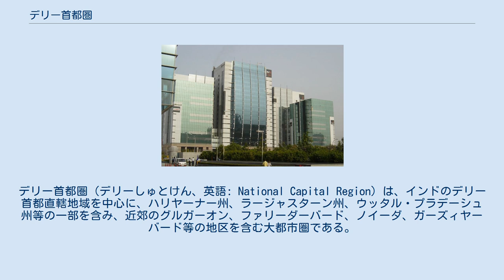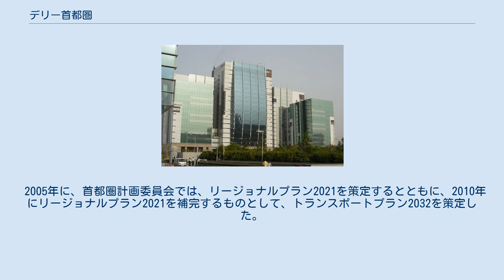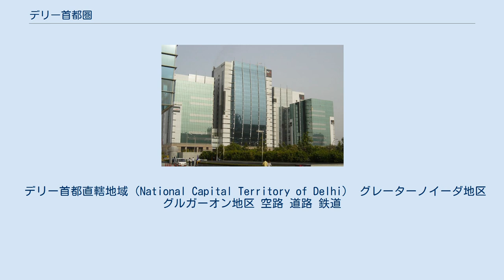デリー首都圏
デリー首都圏（デリーしゅとけん、英語: National Capital Region）は、インドのデリー首都直轄地域を中心に、ハリヤーナー州、ラージャスターン州、ウッタル・プラデーシュ州等の一部を含み、近郊のグルガーオン、ファリーダーバード、ノイーダ、ガーズィヤーバード等の地区を含む大都市圏である。
公用語は、英語、ヒンディー語、パンジャブ語、ウルドゥー語。
 デリー周辺地域全体の均衡ある発展を促進することと、デリーの人口の過密を緩和をすることを目的に、1985年に首都圏計画委員会NCR（National Capital Region）Planning Boardが設立された。
 2005年に、首都圏計画委員会では、リージョナルプラン2021を策定するとともに、2010年にリージョナルプラン2021を補完するものとして、トランスポートプラン2032を策定した。
 リージョナルプラン2021の目的・目標は、デリーの経済開発の影響を、5つの都市センター、1つの地方センターに、効率的なネットワークの形成を通じて、デリー首都直轄地域全体としての成長と地域内の均整ある発展を促すものである。
 デリー首都直轄地域については、このリージョナルプラン2021と連動し、デリー開発庁（DDA・国の組織）がデリー・マスタープラン2021を策定している。
 デリー首都圏（NCR）の総面積は、デリー首都直轄地域（National Capital Territory of Delhin）と、ウッタル・プラデーシュ州、ハリヤーナー州、ラージャスターン州の15の地区合わせて、総面積は34,144平方キロメートルだったが、2013年7月に3つの地区（ビワーニ、マヘンドラガル、バーラトプル）を追加し18地区に拡大したことによって、総面積は46,208平方キロメートルになった。
 デリー首都直轄地域（National Capital Territory of Delhi） グレーターノイーダ地区 グルガーオン地区 空路 道路 鉄道